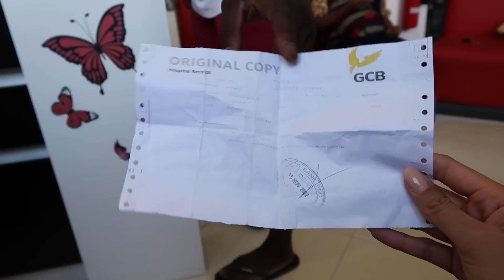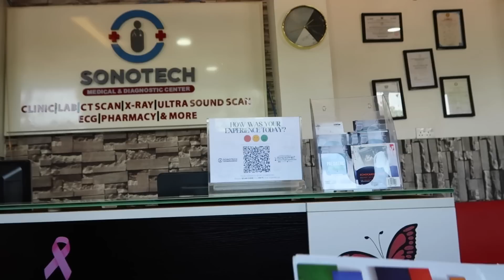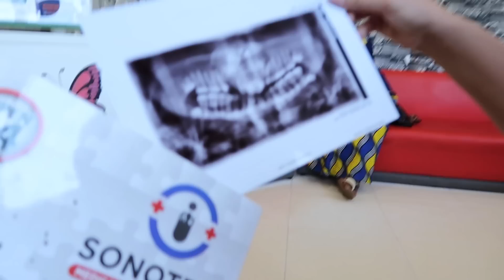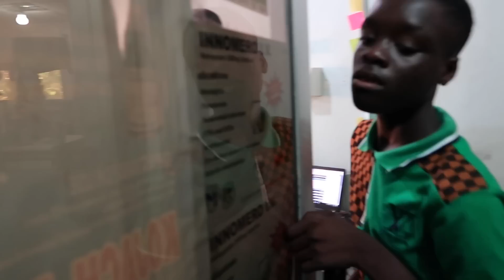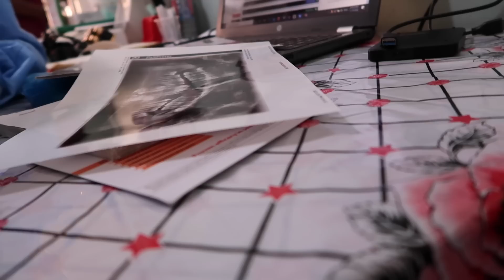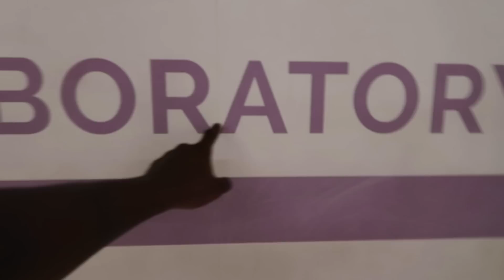ER IST 16 JAHRE ALT UND BRAUCHT HILFE HAT EINEN TUMOR IM UNTERKIEFER…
Fresh Family was geht.. Heute haben wir ein Video für euch welches etwas emotional für uns ist und vielleicht auch für euch ❤️

Wir haben Mawuli hier in unserer Gegend der ist 16 Jahre alt und hat ein Problem mit seinem Unterkiefer. Jetzt hat sich leider noch etwas ganz böses durch einpaar Untersuchungen rausgestellt 😢
Schaut euch das Video gerne an und schreibt uns in die Kommentare ob ihr ihm helfen würdet 🫶✨
Leider schaffen wir es nicht alleine dem Jungen zu helfen. Deswegen glauben wir, dass wir es als Team schaffen könnten.

Den Link um für Mawuli zu spenden, werden wir euch mitteilen sobald alles fertig ist.